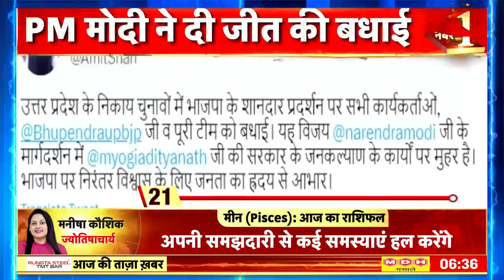Karnataka Election Result : क्या कर्नाटक में मिली जीत का Congress को होगा Lok Sabha चुनाव में फायदा?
Karnataka Election Result: The Congress's victory in the Karnataka assembly elections is likely to help the party win three of the four Rajya Sabha seats falling vacant in the state next year. Four Rajya Sabha members from the state — Syed Nasir Hussain, GC Chandrasekhar and L Hanumanthaiah of the Congress — and Union Minister Rajeev Chandrasekhar of the Bharatiya Janata Party, whose term ends in 2024.
Karnataka Election Result : कर्नाटक विधानसभा चुनाव में कांग्रेस की जीत से पार्टी को राज्य में अगले साल रिक्त हो रही राज्यसभा की 4 सीटों में से तीन पर अपने उम्मीदवारों को जिताने में मदद मिलने की संभावना है. राज्य से चार राज्यसभा सदस्यों – कांग्रेस के सैयद नासिर हुसैन, जीसी चंद्रशेखर और एल हनुमंथैया के अलावा भारतीय जनता पार्टी के केंद्रीय मंत्री राजीव चंद्रशेखर का कार्यकाल 2024 में समाप्त हो रहा है.

news18 live | news18 india live | live news | aaj ki taaja khabar | n18oc_assemblyelections_2023